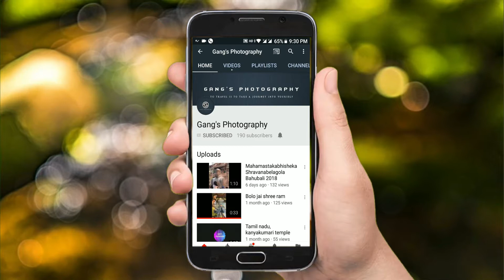kabootar video slow motion (shree Dodda Ganapathi Temple) Bangalore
Dodda Basavana Gudi is situated in Bull Temple Road, Basavanagudi, area of South Bangalore, part of the largest city of the Indian state of Karnataka. The Hindu temple is inside a park called Bugle Rock.

Dodda Ganapathi Temple Bangalore Timings. Situated on the Bull temple Road of Basavanagudi, Dodda Ganapathi Temple is one of the most popular temples of the city and is widely known for its huge monolith of Lord Ganesha which is about 18 feet high and 16 feet wide.

About:Gang's photography is a YouTube Channel.This is all about my photography and videos hope you like it.
"Just in search of something we get a master pic that's what we cal it as a photography"